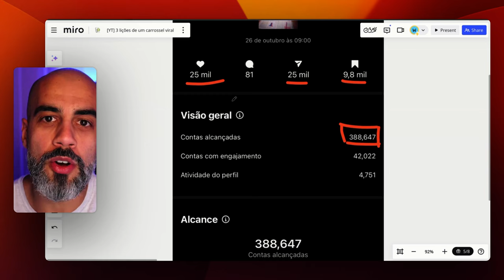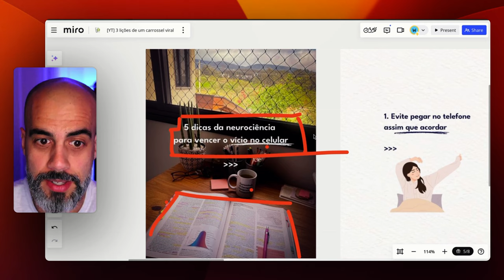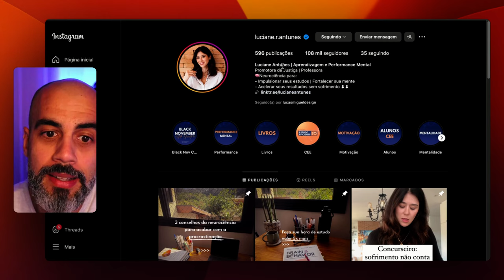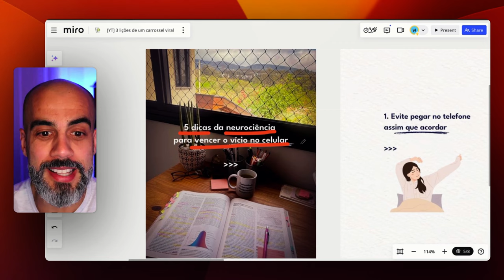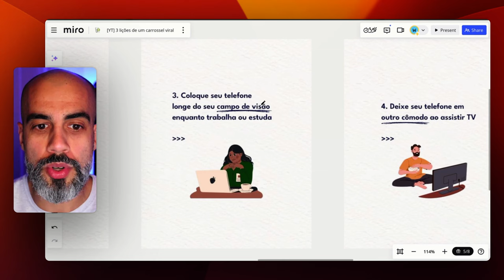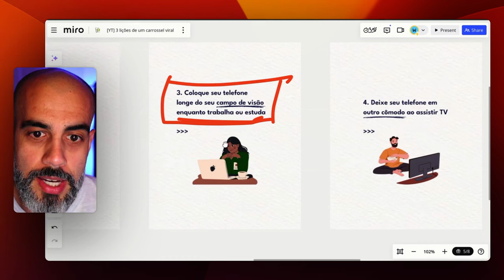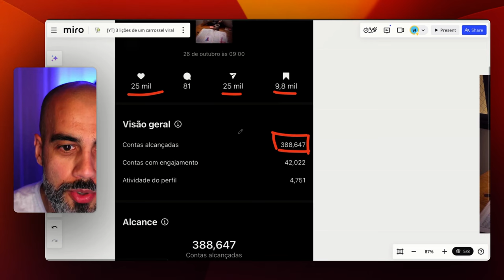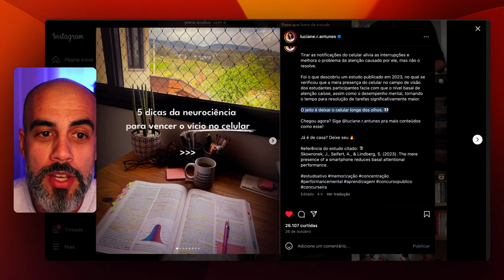3 lições de um carrossel viral para criadores de conteúdo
Neste vídeo, você vai aprender 3 lições a partir de um carrossel viral feito por uma mentorada. Meu objetivo é destacar o que fez desse carrossel um sucesso em alcance e engajamento — assim você pode buscar resultados similares ou até maiores.

// ASSISTA TAMBÉM //

// PRODUTOS //

// REDES //